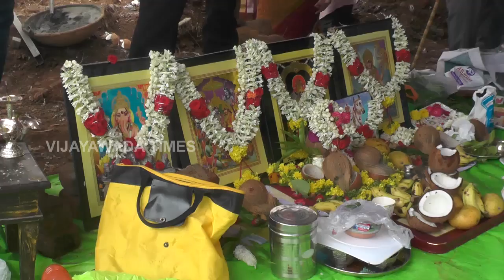Lotus Bhoomi Pooja 01